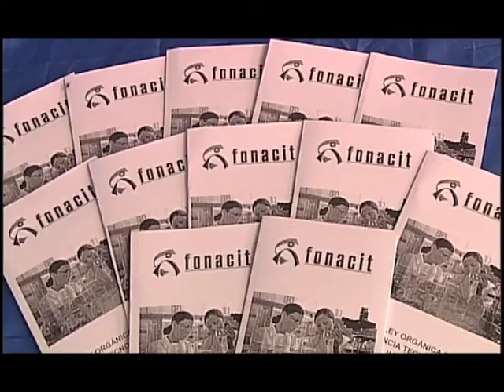Inces Tv | Inces festeja los 15 años de Fonacit con innovación tecnológica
El Inces de la avenida Nueva Granada fue uno de los escenarios escogidos por el Fondo Nacional de Ciencia, Tecnología e Innovación (Fonacit) para la celebración de sus 15 años de fundación, donde en la denominada “Cayapa de la Conciencia”, ambas instituciones articulan proyectos vinculados a las nuevas tecnologías para la formación hacia los 15 motores productivos”